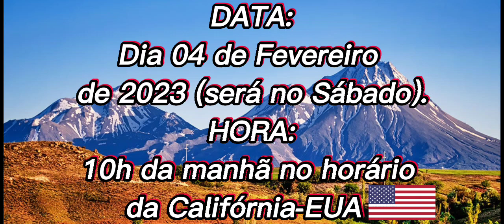LIVE - ENTREVISTA COM DUAS PESSOAS QUE TIVERAM O VISTO DOS EUA APROVADO | NÃO PERCA!!!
Na LIVE do dia 04 de Fevereiro de 2023 teremos a presença de 2 pessoas que tiveram o visto dos Estados Unidos APROVADO. Eles compartilharão com agente a experiência deles na entrevista. NÃO PERCA!!!

Agradeço a todos por suportarem o meu canal do YouTube.

Facebook #1: @altonamerica9
Facebook #2: @forever9streetphoto
Instagram #1: pov9streetphoto
Instagram #2: altonivel_9